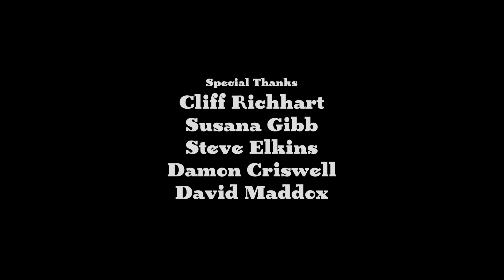MIRANDA - A Short Film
GOOD NEWS! We won the FiLMiC Pro One World Film Contest in the Fiction category! We made this short film specifically for this contest.

Synopsis: A call girl is forced to square up with her boss before she can move on with her life.

Short film shot *primarily on an iPhone 8 Plus in 4K using FiLMiC Pro (entered into their FiLMiC One World Contest). *One scene shot on a Canon C200.

Writer/Director/Producer - Blake Calhoun
Director of Photography - Blake Calhoun & Cliff Richhart
Editors - Blake Calhoun & Cliff Richhart
VFX - Cliff Richhart
Sound Design/Foley/Mix - Alex Lane

Starring Susana Gibb, Stephen A. Elkins and Oliver Tull.

▶ AUDIO recorded with RODE Wireless Mic Kit
▶ Also RODE NTG4+ Shotgun Mic

Also used After Effects, FilmConvert and Magic Bullet Looks

▶︎ FAVORITE Apps & Gear:
Smartphone Gimbal
Hybrid Gimbal
Large Gimbal
Universal Camera Cage/Grip
Hand Grip/Tripod Mount